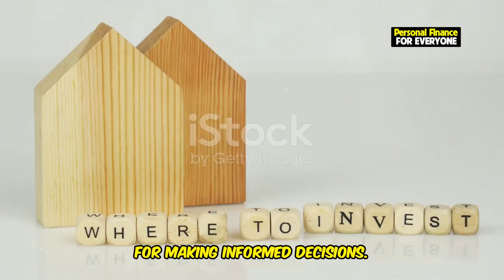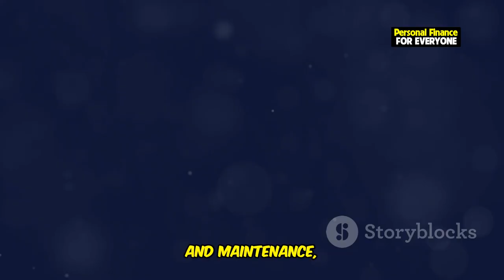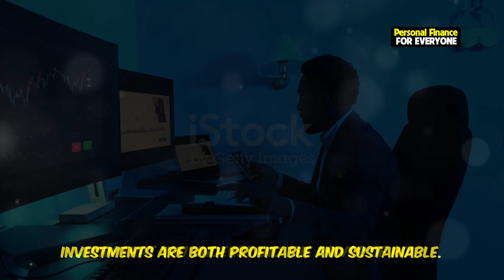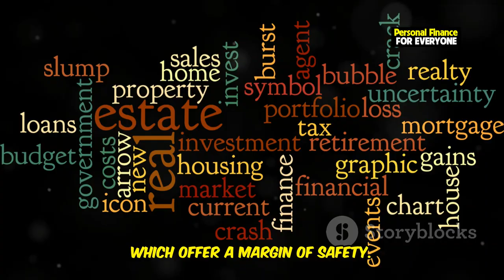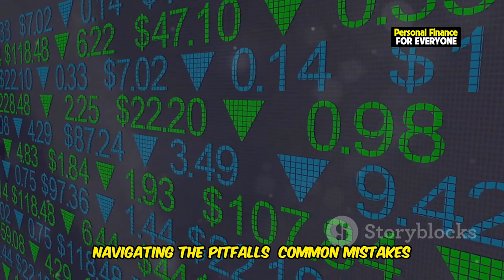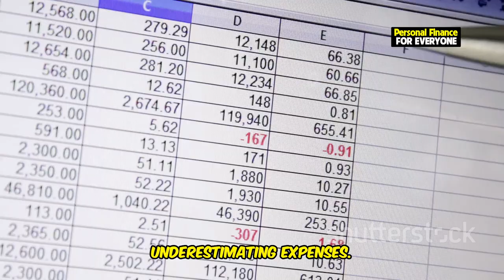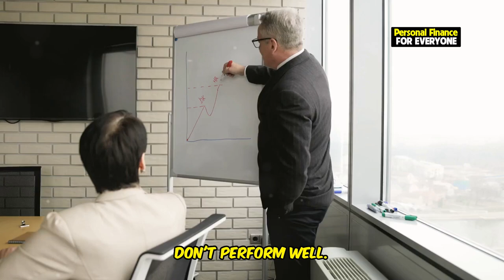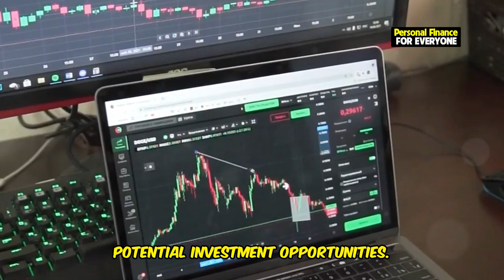What is ROI? the secret to real estate investing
Are you curious about what ROI (Return on Investment) really means in real estate investing and how it can be the secret to maximizing your profits? In this video, we break down ROI in simple terms, showing you how to use this critical metric when evaluating your next real estate investment. Whether you're just starting to learn how to invest in real estate or are looking to boost your earnings, this guide will help you understand the true potential of rental property investing and other creative strategies. We’ll also dive into Warren Buffett’s view on real estate—and why he says, "I hate investing in real estate." But don’t worry, we’ll explain how you can still turn real estate into a lucrative venture.

Discover tips, strategies, and common mistakes to avoid when starting your journey into real estate investing for beginners. This video covers everything from creative real estate investing to the key things every smart investor must know about maximizing ROI. Ready to learn how to start investing in real estate? Watch now to uncover the secrets of real estate investing that even beginners can use to succeed!

OUTLINE:
00:00:00 Unlocking Wealth Through ROI
00:01:05 Your Key to Real Estate Riches
00:03:24 Maximizing Your Real Estate ROI
00:04:51 A Measured Approach
00:06:41 Common Mistakes to Avoid
00:09:20 Take Action!